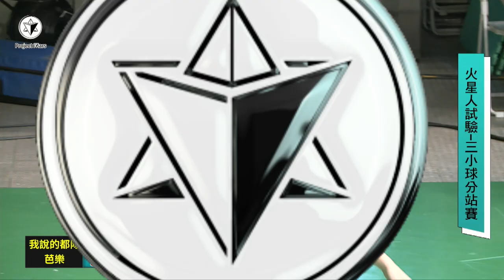第三屆火星人試驗─三小球分站賽 季軍戰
火星計畫舉辦的比賽，用乒乓球在羽毛球場打網球規則
火星計畫是一間致力於探究人類潛能，以身心靈全面超越自我為目標的新創公司
目前資本額2646萬元，分為產品事業部、身心靈療癒部、火星文化推廣部三大部門。

公司特色
1. 每年仿照動漫〈獵人〉精神舉辦火星人試驗
2. 公司面試最後階段擲骰子決定是否錄取，並且員工每月考績獎金也是擲骰決定
3. 每月一次全體員工冥想日，幫助員工心靈提升

火星計畫 敦南體驗中心